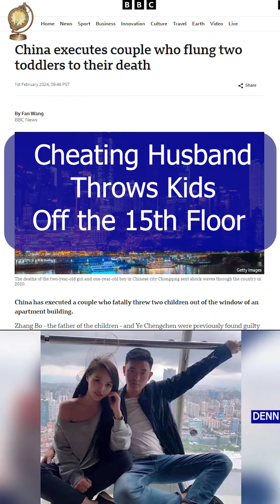02/05/24: This man unalived his children at the request of his new lover.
This man unalived his children at the request of his new lover.

He tossed them off the 15th floor.